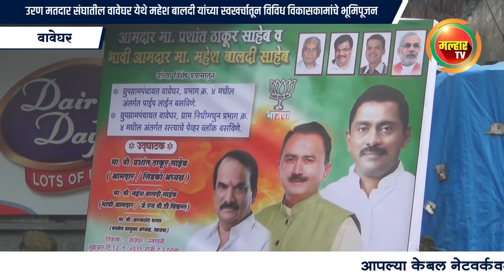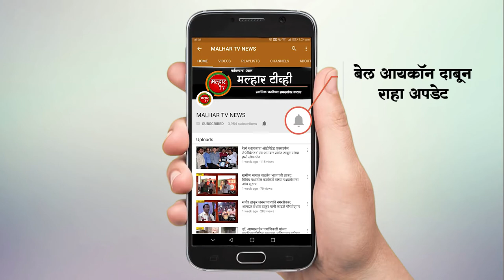उरण मतदार संघातील वावेघर येथे महेश बालदी यांच्या स्वखर्चातून विविध विकासकामांचे भूमिपूजन !